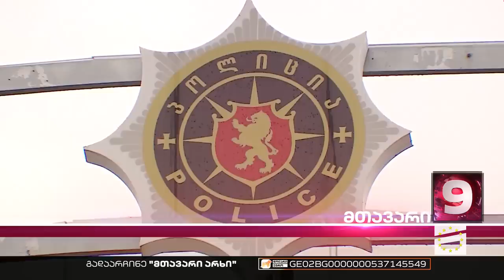პრეზიდენტმა ნიკა გვარამია შეიწყალა | მთავარის საგანგებო ეთერი